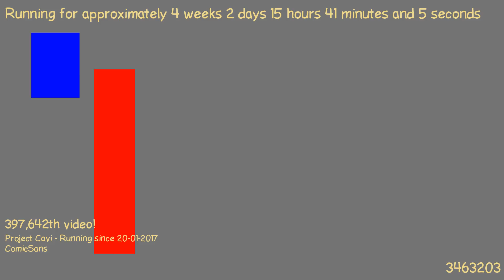1487598315 - Webdriver Cavi - T2